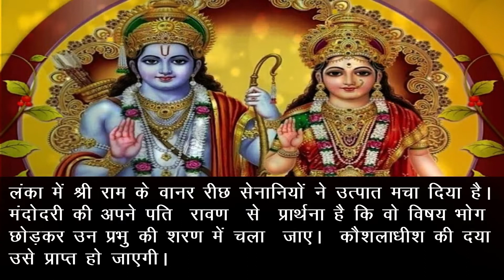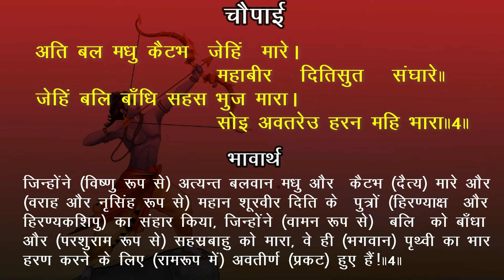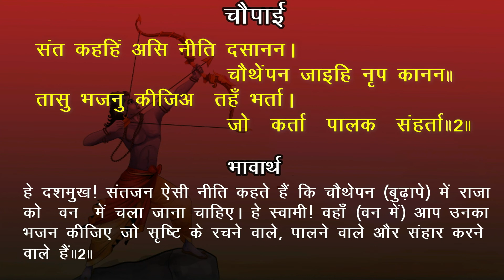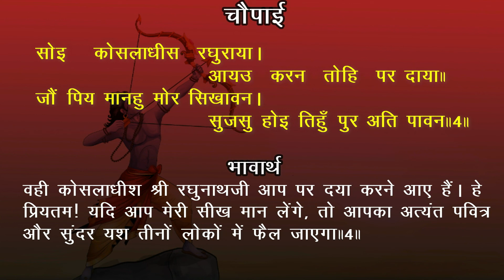EP- 303 Mannodari ki Ravan se prarthana bhavarth sahit Akashvani Ramcharitmanas LankaKand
Jay Shri Ram, Mitragan Prastut hai shri ramcharitmanas ke  LankaKand seMannodari ki Ravan se prarthanaka prasang jise swar diya hai shobhana rao ne.

time stamp
00:00 Ramcharitmanas
00:23 Bhavarth
01:04 Ramchartimanas Gayan
AUDIO COURTESY: ALL INDIA RADIO
IMAGES : INTERNET